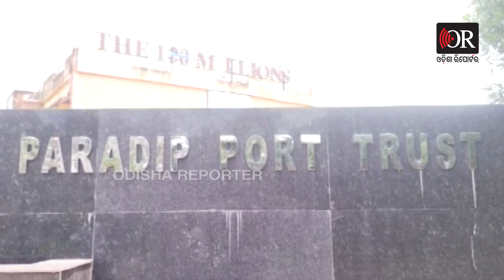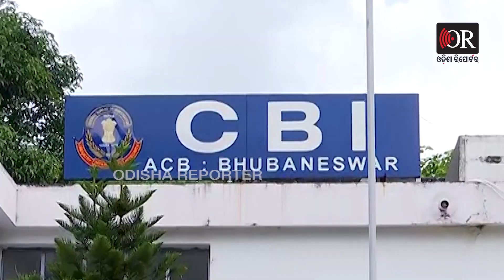ଧରାପଡିଲା କାରସାଦି || Port CME, Contractor Among Three Others Arrested By CBI || Odisha Reporter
ପାରାଦୀପ ବନ୍ଦରକୁ ପଛରେ ପକାଇ ନିଜ ବ୍ୟକ୍ତିଗତ ସ୍ବାର୍ଥ ଲାଗି ଲକ୍ଷ ଲକ୍ଷ ଟଙ୍କାର ଲାଞ୍ଚ କାରବାର ଅଭିଯୋଗରେ ଗିରଫ ହୋଇଛନ୍ତି ସଂସ୍ଥାର ଚିଫ୍ ମେକାନିକାଲ ଇଞ୍ଜିନିଅର ସରୋଜ ଦାସ ।